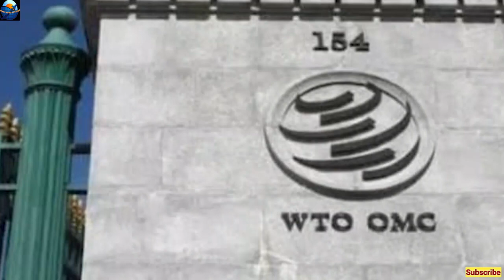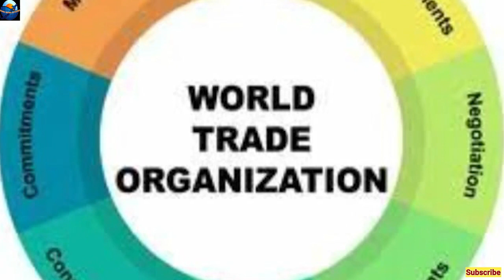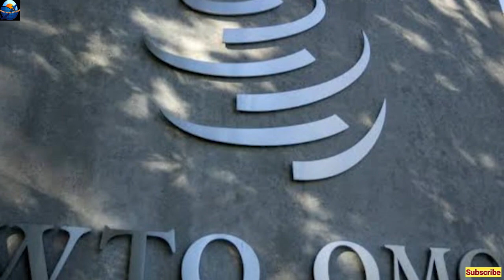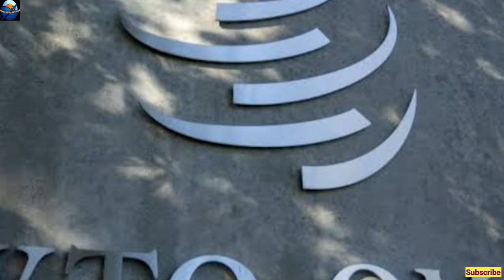Bharat ke aage ghutne par aayi duniya